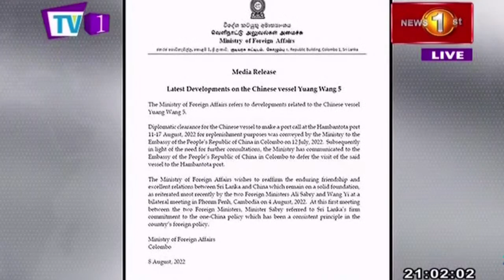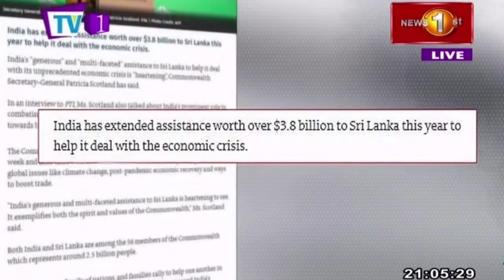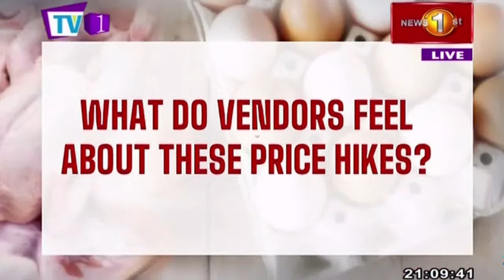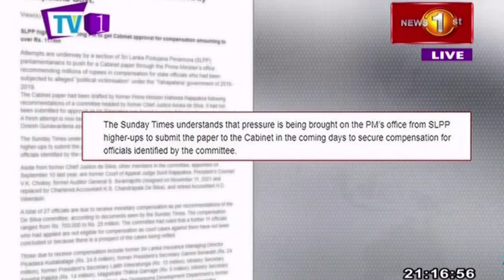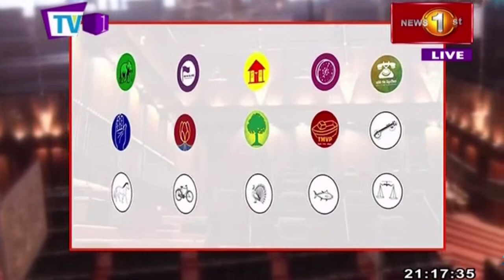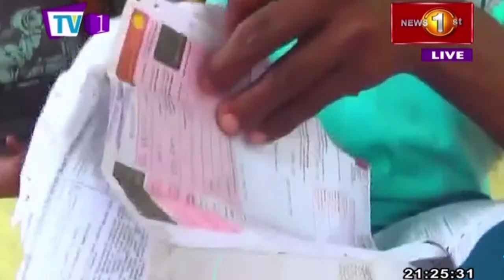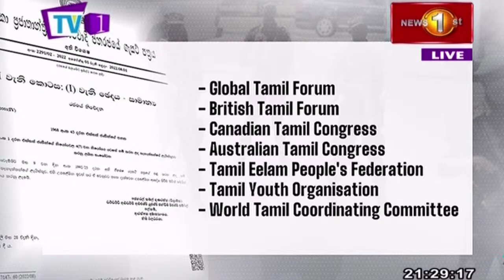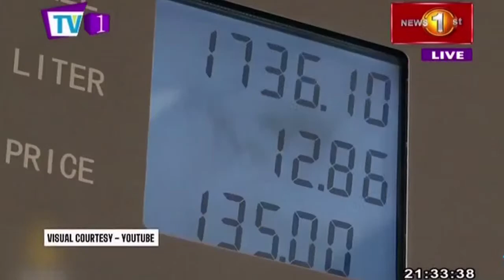News 1st: Prime Time English News - 9 PM | 14/08/2022